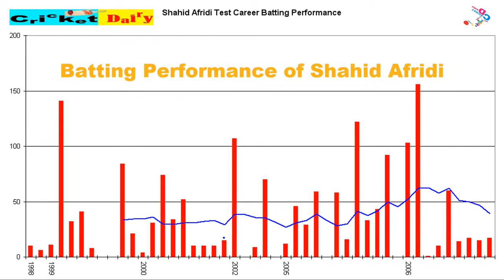Shahid Afridi full Documentary (Boom Boom History)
Afridi was born on 1 March 1980 in Khyber Agency of the Federally Administered Tribal Areas, Pakistan. He is from the Afridi tribe of Pashtuns.